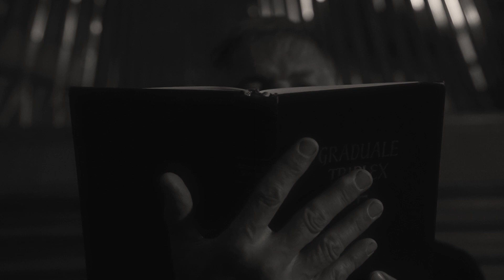Mixture - The Night Sessions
Beschikbaar op met Bart Wuilmus, orgel, Jo Hermans, flugelhorn, Jan Pandelaers, Hugo Brangers, Peter Janssens, Jo Tanghe, Werner Truyens, Jeroen De Vylder en Dirk Van Hoecke, Cantabo.